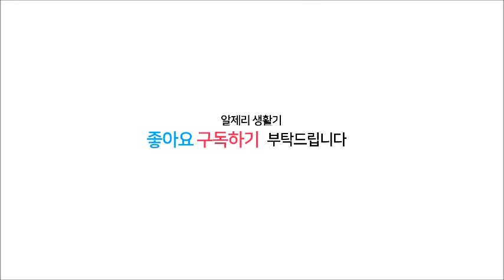"추억의 영동역" 원곡 가수 성자 (Cover by 이삭)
형편없는 실력이지만 응원하는 마음만으로 불렀습니다.
아래 "(가수성자tv(목9시 토4시) Seongja TV)" 채널 링크로 많은 응원 바랍니다.
1.[계좌 기부 : 농협 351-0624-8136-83  예금주: 박*성]
기쁨 기부 :  월/990원
사랑 기부 : 월/1,990월
희망 기부 : 월/2,990원
미래 기부 : 월/3,990원
기부 천사 : 월/4,990원